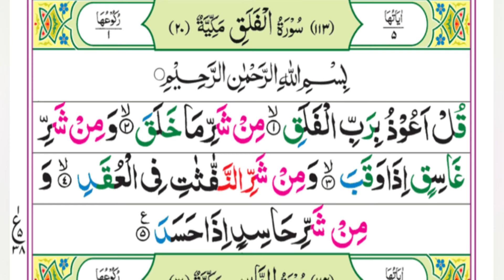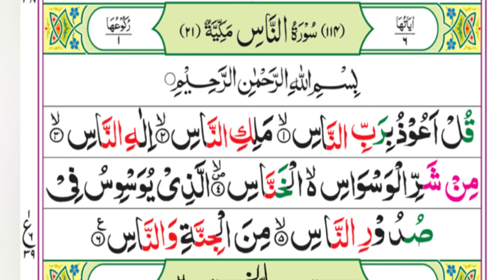10 Surah || Last 10 Surah Of Quran || Learn last 10 Surahs of Holy Quran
Last 10 Surahs of Holy Quran from Surah Al Feel to Surah An Nas in Beautiful Voice: